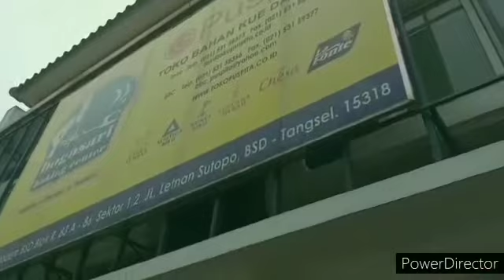COOKIES ENAK DENGAN CREAM MONSTER DIJAMIN ANAK-ANAK SUKA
Hai hai.. kadang suka bingung ya mau bikin cemilan apa buat anak2.. hehehe..
Aku mau share resep buttercream cookies yg enak bgt! Tanpa frosting pun rasa cookiesnya udh enak bgt dan ini jenis soft cookies ya! Yuk liat resepnya.. jgn lupa like dan subscribenya ya ❤️

Bahan Cream Cheese Soft Cookies:
1. 170 gram unsalted butter suhu ruang
2. 113 gram cream cheese suhu ruang
3. 300 gram gula pasir
4. 1 butir telur besar
5. 2 sdt pasta vanila
6. 1 sdt ekstrak almond (aku skip)
7. 1 sdt garam
8. 1/2 sdt baking powder
9. 1 sdm tepung maizena
10. 390 gram tepung terigu segitiga

Bahan Buttercream:
1. 226 gram unsalted butter suhu ruang
2. 454 gram gula halus
3. 1 sdm pasta vanilla
4. 2 sdm heavy cream (aku pakai whipped cream)
5. 1/2 sdt garam

Cara buat soft cookies:
1. Campur butter dan cream cheese dg mixer kecepatan rendah sampai rata dan halus
2. Masukkan gula pasir, campur dg mixer kecepatan sedang sampai adonan berubah warna
3. Tambahkan telur, pasta vanilla, dan ekstrak almond. Campur sampai rata dg kecepatan rendah
4. Di mangkok terpisah, ayak tepung terigu, tepung maizena, garam dan baking powder
5. Masukkan tepung secara bertahap ke adonan butter hingga tercampur rata menggunakan mixer kecepatan rendah
6. Pada tahap ini adonan akan masih tampak lengket. Bagi adonan menjadi dua bagian dan bungkus dg plastik cling wrap simpan di kulkas sekitar 2 jam (klo aku semaleman 😁)
7. Panaskan oven 180 derajat celcius
8. Taburi permukaan meja dg tepung, ambil 1 bagian adonan, gilas dg rolling pin yg telah ditaburi tepung sampai ketebalan 0,5cm dan cetak sesuai selera
9. Bakar cookies yg telah dicetak selama 9-11 menit. Pastikan mengeluarkan cookies sebelum pinggirnya berwarna kekuningan
10. Setelah matang, biarian cookies di atas pan nya selama 10 mnt sebelum dipindahkan ke rak kawat

Cara buat buttercream:
1. Kocok butter menggunakan mixer sampai halus. Masukkan pasta vanilla dan garam, kocok dg kecepatan rendah
2. Masukkan gula halus bertahap dg kecepatan rendah bergantian dengan whipped cream/ heavy cream
3. Kocok dg kecepatan rendah sampai tercampur rata dan halus
4. Jika terlalu cair bisa ditambahkan 1 sdm gula halus. Jika terlalu kental bisa ditambahkan whipped cream/ heavy cream lagi
5. Bagi buttercream menjadi beberapa bagian dan beri pewarna seperti yg diinginkan
6. Buttercream siap digunakan untuk menghias soft cookies sesuai selera

Selamat mencoba! So Yummy!

Sumber resep: @chelsweet